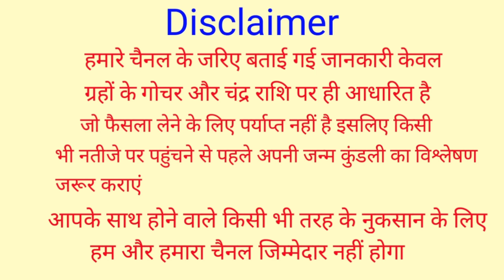25 दिसम्बर 2020 मोक्षदा/बैकुण्ठ एकादशी गाय को खिला दे ये छोटी सी चीज हर कष्ट दूर करेंगे भगवान विष्णु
25 दिसम्बर 2020 मोक्षदा/बैकुण्ठ एकादशी गाय को खिला दे ये छोटी सी चीज हर कष्ट दूर करेंगे भगवान विष्णु